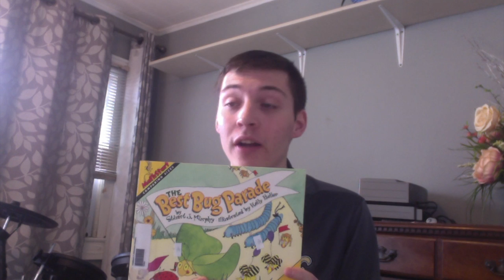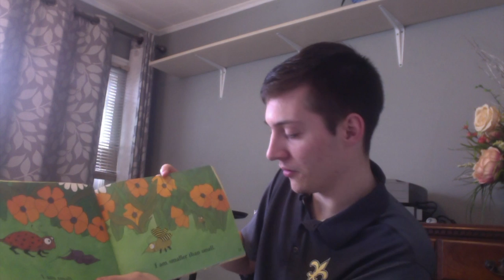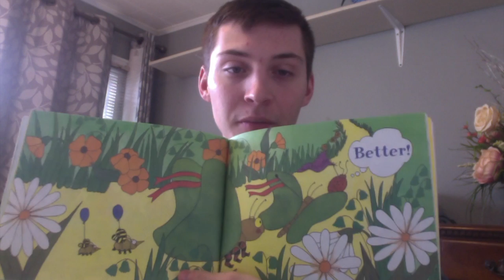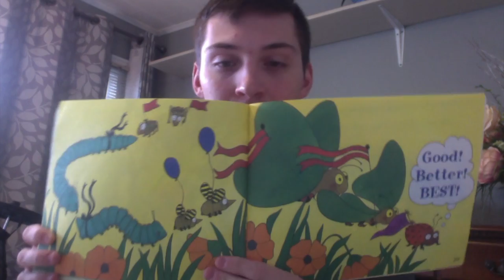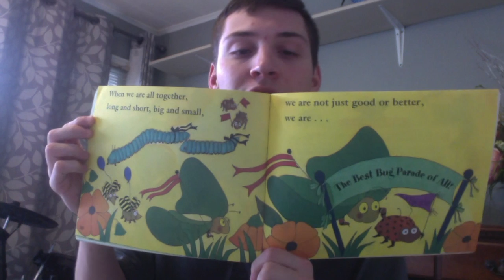The Best Bug Parade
Scholastic owns this book and is allowing teachers to use their materials to read to children. I did not write this book.